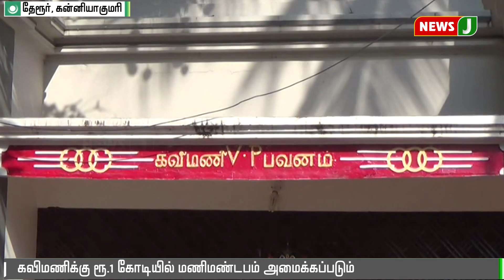கவிமணிக்கு ரூ.1கோடியில் மணிமண்டபம் அமைக்கப்படும்